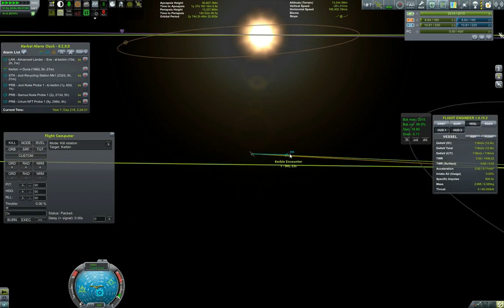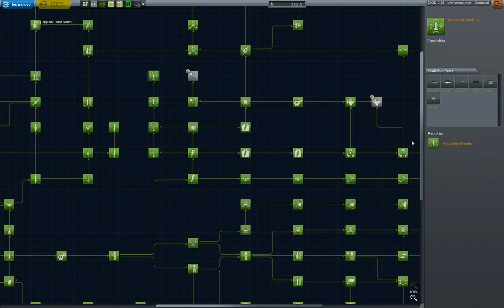KSP-Interplanetary Voyage of Exploration-Ep_87 Jool Nuke 2 Return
Our Jool Nuke probe 2 returns with a nice bounty of science.

Interested in screenshots from the Interplanetary Voyage Series ? Here is the full album (sometimes even a teaser for future episodes ;-)):